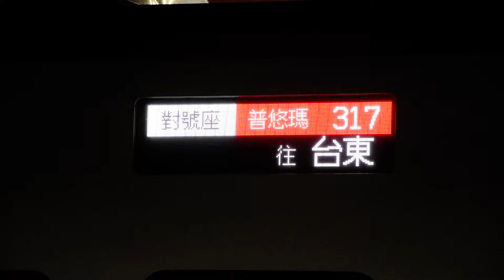2022.09.21 EMU3000代打普悠瑪317行先顯示普悠瑪